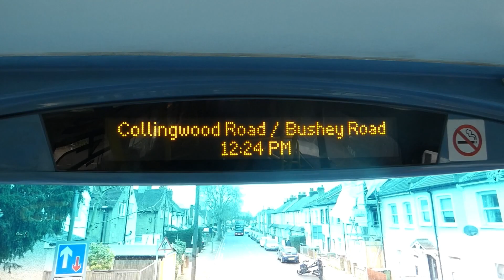FULL ROUTE VISUAL | Metroline London Route 134 North Finchley To Warren Street | OME2654 (YJ19HVE)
This route was a last minute decision as we was going to visual 43 instead but due to our phones running out of battery and the chargers on the 43 was incredibly slow, we got off at North Circular Road, took 134 (which, btw, it's chargers were way quicker) to North Finchley to visual 134 instead since it's shorter and will save us time and battery.

The 134 itself is a very nice route tbh, going via Muswell Hill, Archway, Kentish Town, Camden Town and Mornington Crescent. I do miss this route going to Tottenham Court Road though. At Kentish Town we were so worried that this bus would curtail as a driver made an announcement and a 134 appeared right in front of ours but thankfully it didn't. I recommend this route to visual.

Also yes another revamped intro... The thing is me and my silly self keeps on deleting the intro for
storage without even realising... Oh well I'll try and remember to keep this lmao

Joined By: @TLBNation

Router 134 is operated by Metroline Travel from Potters Bar (PB) Garage from North Finchley To Warren Street via Friern Barnet, Muswell Hill, Highgate Wood, Highgate, Archway, Tufnell Park, Kentish Town, Camden Town, Mornington Crescent and Warren Street
Length: 8 miles (13 km)
Journey Time: 1 Hour And 11 Minutes
Frequency: Monday to Saturday daytime: About every 8 minutes Evenings and Sundays: About every 10 minutes Nights: About every 30 minutes
Day: 24 hour service
Peak Vehicle Requirement: 18
Vehicle: Optare Metrodecker EV 10.5m